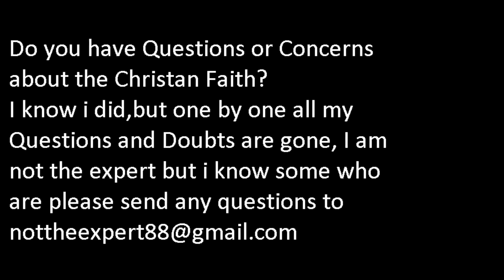early spring crappie fishing videos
March not may as said in video,,man what a trip things are changing on the water ,I'm so greatful